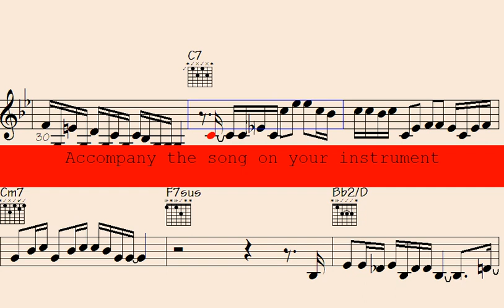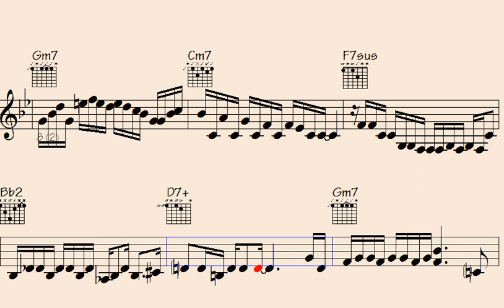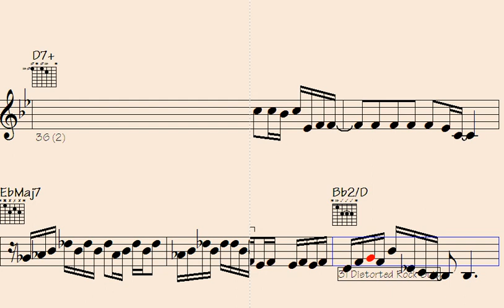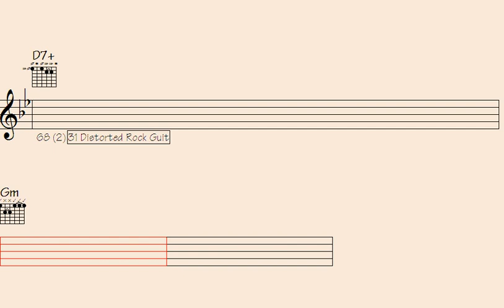🥁Animato Mastery: Mesmerizing Musical Licks & Solos from 'Day Trip to Warm Places'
"Discover the captivating world of Animato Mastery in this mesmerizing musical journey. 'Day Trip to Warm Places' is a compilation of enchanting licks and soulful solos that will transport you to new sonic dimensions. Immerse yourself in the artistry of master musicians as they weave intricate melodies and harmonies that will leave you breathless. Unleash your own creativity and elevate your musical skills by studying the techniques showcased in this extraordinary collection. Join us on this sonic adventure and unlock the secrets of mesmerizing musical expression."

l2k 40-187